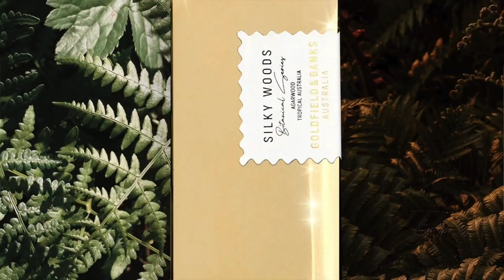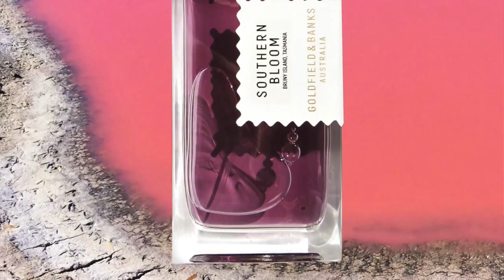GOLDFIELD & BANKS FRAGRANCES INTERVIEW | Silky Woods, Pacific Rock Moss, Bohemian Lime++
Goldfield & Banks Zoom Interview | Silky Woods, Pacific Rock Moss, Bohemian Lime Fragrances+

In today's video, I sit with Dimitri of Goldfield & Banks via Zoom and we discuss the brand and many of their latest and greatest Fragrances. Are you a fan of Goldfield & Banks? What is your favorite Fragrance from Goldfield & Banks?

Fragrances discussed in today's video:

SOUTHERN BLOOM 2018
-Boronia, Cassis, Sandalwood, Coconut, Iris, Jasmine, Amber

DESERT ROSEWOOD 2016
-Rosewood, Benzoin, Patchouli, Vanilla, Mandarin, Cardamom

SILKY WOODS 2021
-Vanilla, Sandalwood, Suede Leather, Tobacco, Saffron, Cinnamon

BOHEMIAN LIME 2020
-Finger Lime, Vetiver, Bergamot, Cedar, Coriander, Sandalwood

PACIFIC ROCK MOSS
-Lemon, Moss, Sage, Geranium, Cedar

The views and opinions for Goldfield & Banks Fragrances are all my own. If you're curious to try Goldfield & Banks Fragrances please buy or obtain samples/decants prior to purchasing a full bottle. Fragrances I like you might not like and vice versa, so I cannot guarantee you will react to the Fragrances I discuss on the channel as I have.